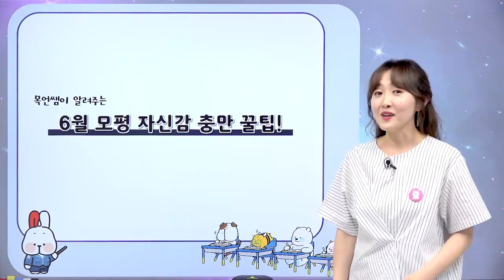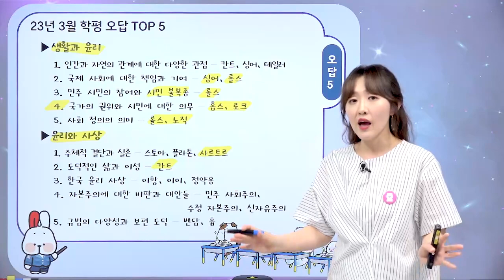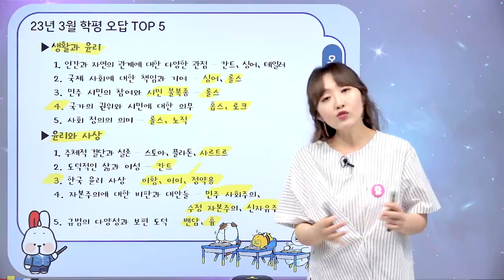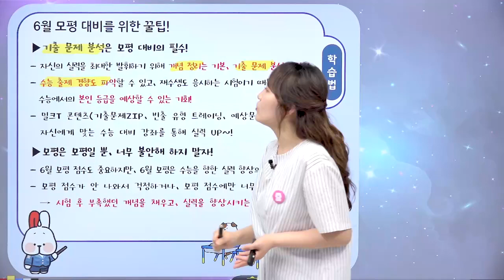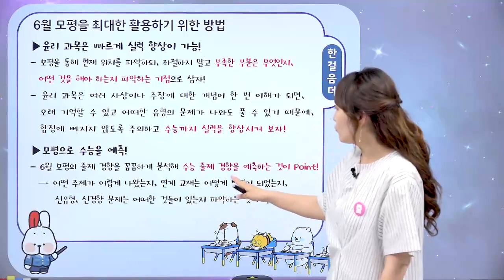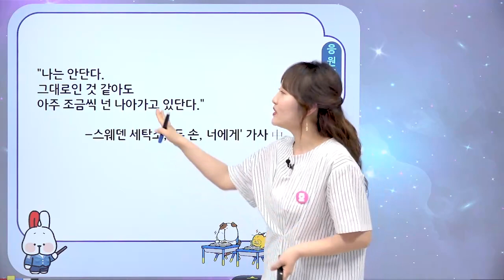[밀크T 입시] 6월 모평으로 수능 점수를 높일 수 있다면｜생윤, 윤사 차목언T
밀크T 생활과 윤리, 윤리와 사상 차목언 선생님의 2024학년도 6월 모평 대비법!

이제 모평도 밀크T에서 대비하자!